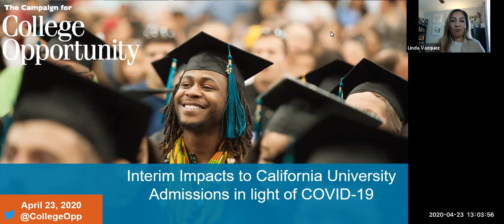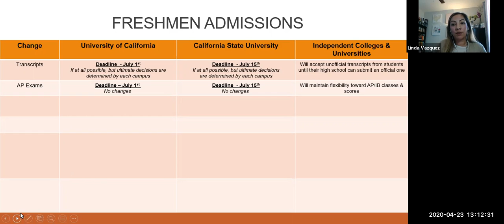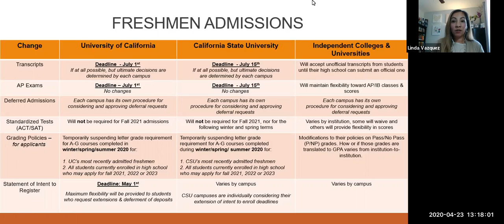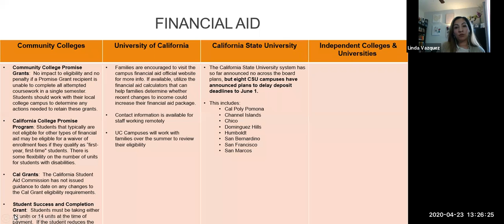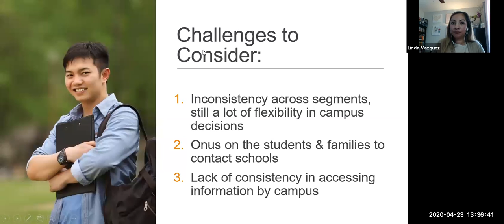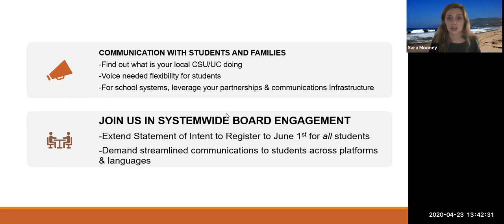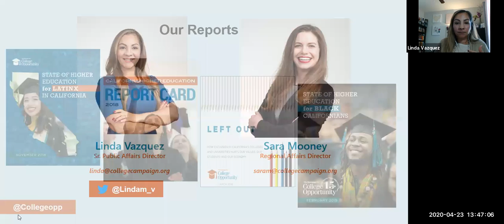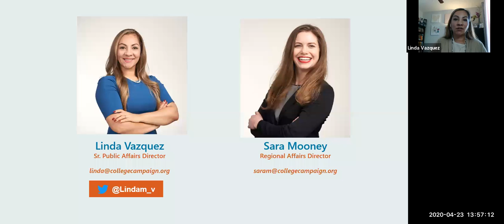Interim impacts to California University Admissions in light of COVID-19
An overview of the rapidly evolving changes to university admissions in light of COVID-19.